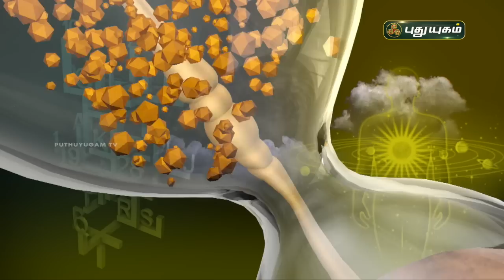இன்றைய ராசி பலன்... | Today Rasipalan 13/10/2023 | Astrologer Magesh Iyer | Puthuyugam TV